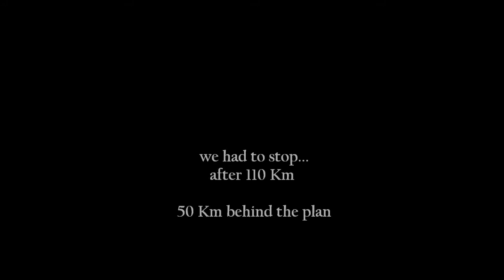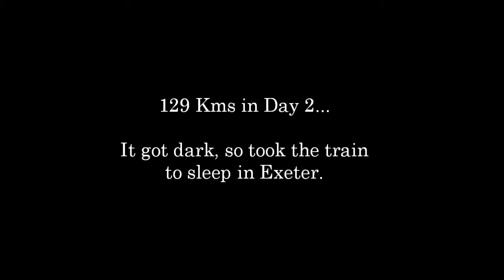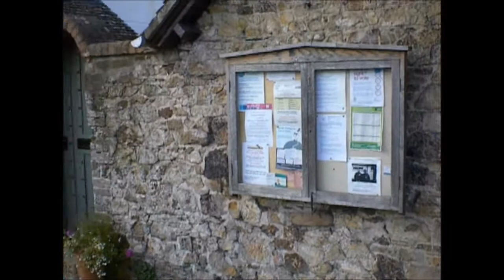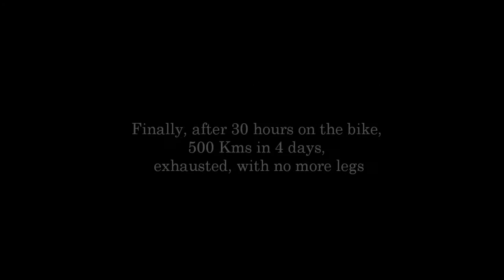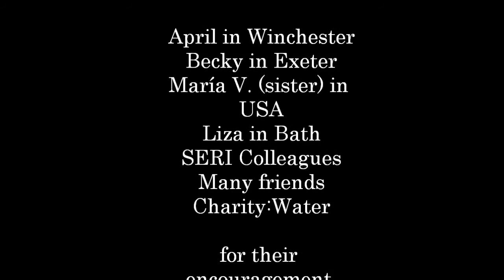( 500 Km Charity Water Bike Ride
Join our Facebook group for new project updates !!!

A billion people on the planet don't have any access to clean drinking water. Dirty water is killing more people every year than all forms of violence, including war. Children are especially vulnerable to water-related diseases.

In September 2010, Germán cycled from London to Land's End, the most western part of the UK in a 500 Km journey to raise funds for building water wells in Africa.

100% of your donation goes directly to a water project via the organization Pump Aid: £1,300 will build a freshwater well (Elephant Pump) in a village and provide more than 250 people with clean drinking water. You will receive updates on the exact geographical position and pictures of the well!!!

En Español:

En Septiembre del 2010, Germán rodó 500 Kms en bicicleta de Londres a Land's End, el punto más occidental de Inglaterra, para recolectar fondos para un pozo de agua en Africa.

Un billón de personas en el mundo no tienen ningún acceso a agua potable. El agua sucia está matando más personas que todas las formas de violencia, incluyendo la guerra. Los niños son especialmente vulnerables a enfermedades relacionadas con el agua.

100% de tus donaciones van directamente a la construcción de un proyecto de agua a través de Pump Aid: $2000 construirán un pozo de agua (el Elephant Pump) en una comunidad remota, y proveerá a 250 personas con agua potable por más de 20 años. Recibirás noticias con fotos y la posición geográfica del pozo.